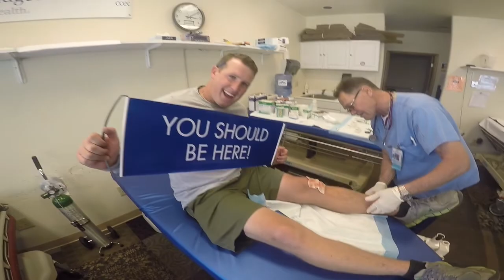Gopro Mountain biking Colorado